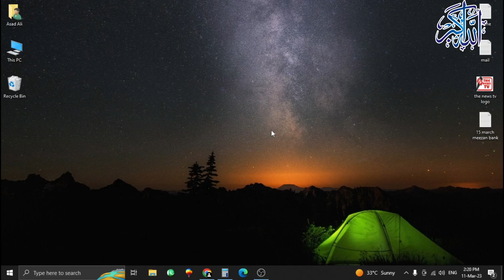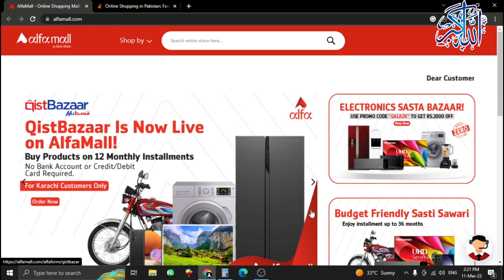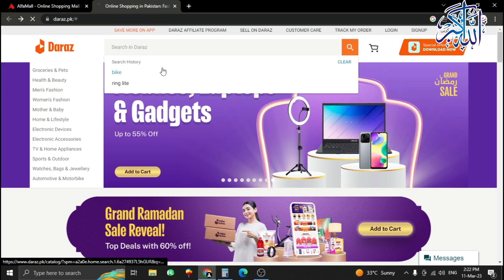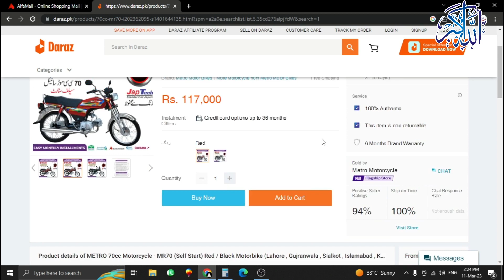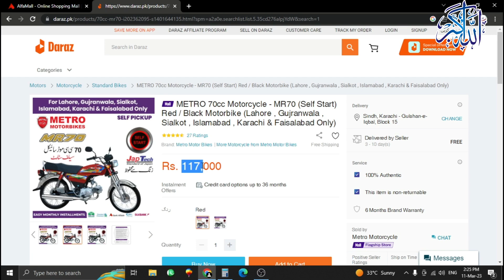Earn Money Smart Way | Save Money Tips | Free Shopping Online | Passive income ideas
In this video, I am going to Earn Money in Smart Way and Save Money Tips with Free Shopping Online and the best Passive income ideas for 2023 for you. if you are looking free shopping app today so watch this video and save your money in a smart way.

Technology information
IT-related
Tech video
Unboxing, review
Blogging